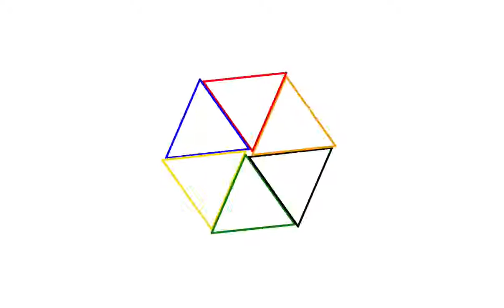Terrapin Logo | Triangle Design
Marc Weyl, who had "lots of fun" using Logo on an Atari 800 years ago tried the current version of Terrapin Logo and quickly created a colorful animated triangle design.  for a free trial of Terrapin Logo or go to see the animation in Logo and look at the source code.